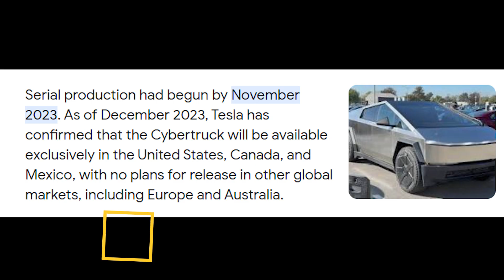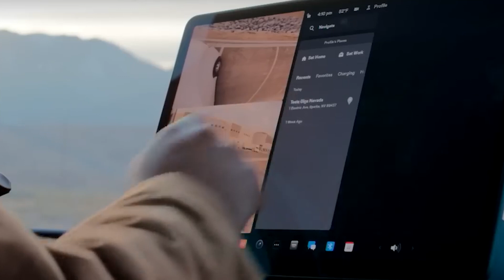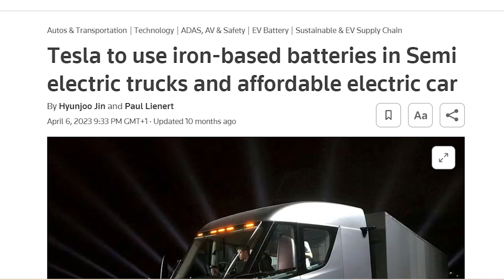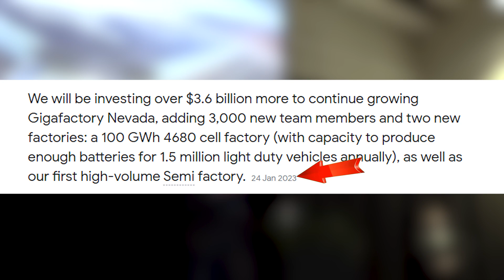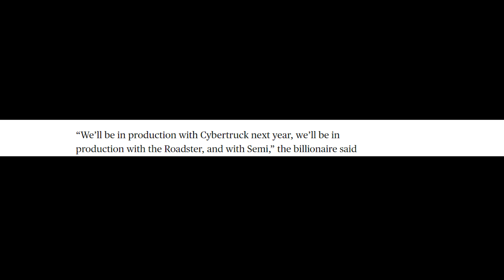The 2024 Tesla Semi Truck Update Is Here!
The 2024 Tesla Semi truck introduces several groundbreaking updates, further solidifying its position at the forefront of electric heavy-duty transportation. One of the key enhancements is the integration of Tesla's latest battery technology, providing an extended range that surpasses previous models. The Semi now boasts an impressive range per charge, addressing concerns about long-haul capabilities. Additionally, Tesla has implemented advanced autonomous driving features, bringing the Semi closer to achieving full self-driving capabilities. The truck's aerodynamics have been further optimized, contributing to improved efficiency and reduced energy consumption. The interior has also undergone a redesign, focusing on driver comfort and productivity with state-of-the-art technology and connectivity features. These updates collectively elevate the 2024 Tesla Semi to new heights in the electric truck industry, setting new standards for performance, sustainability, and innovation.